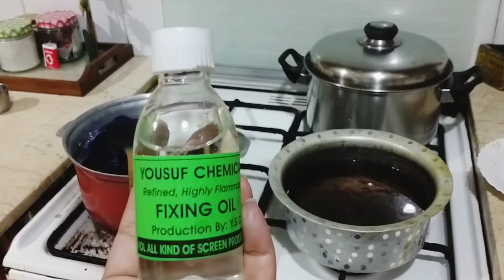Tie & Dye Diaries | Tie and Dye at Home | Cyma&Fatima Vlog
Learn how to tie and Dye. See the amazing result.